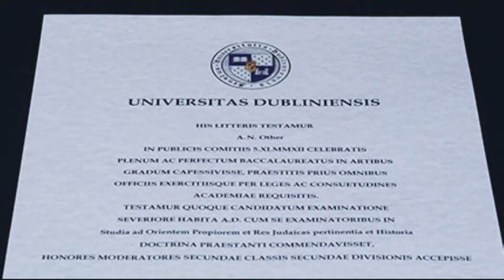Ian TCD Conferring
Not great weather but a great day with Ian, Lara, Catherine, Megan & I.